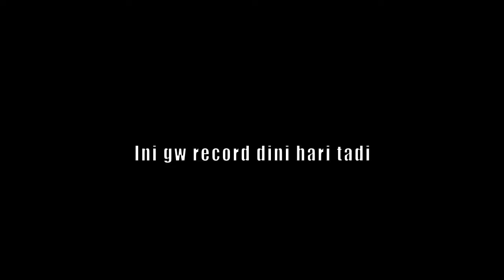MAU MERANTAU KE PULAU SEBELAH #3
Kalo pakai nih BGM ternyata enak banget sensasi pertualangannya~

Butuh support untuk YouTube channel ini
1 share dari kalian sangat berarti buat gw :3

Intro:
Lensko - Rebirth

Outro :
Sawano Hiroyuki - aLIEz